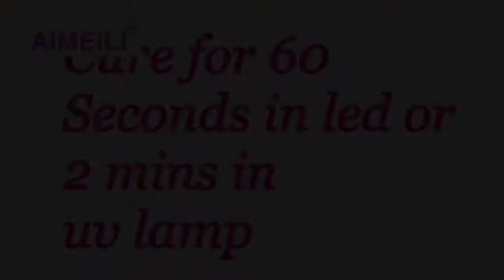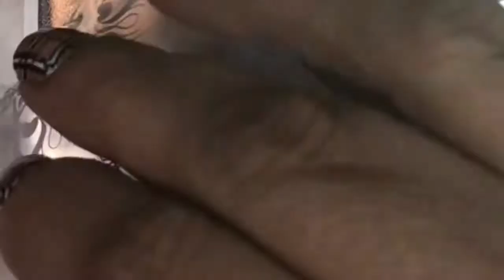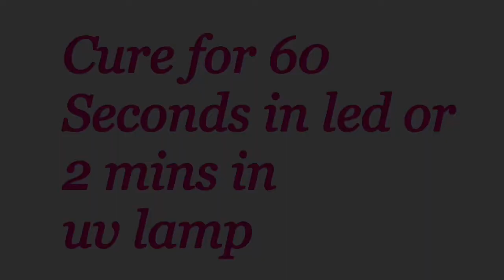BURBERRY inspired nail art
❣️Burberry inspired nail art gel polishes ❣️

Hi my lovely friends here is a quick and easy stamping

Aimeili base coat
Aimeili in 107
Born pretty stamping polish in 3 , 4 and 5
Aimeili no wipe topcoat
DIY Cuticle oil

🛠Tools used🛠
Mr fox stamping plate in LJ001
Born pretty stamper and scraper
Sun 5 uv/led lamp